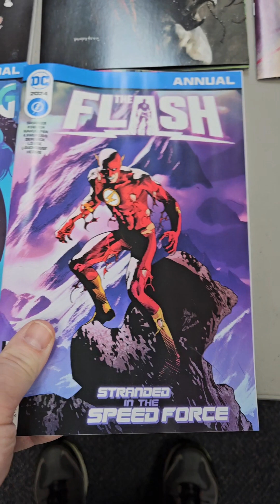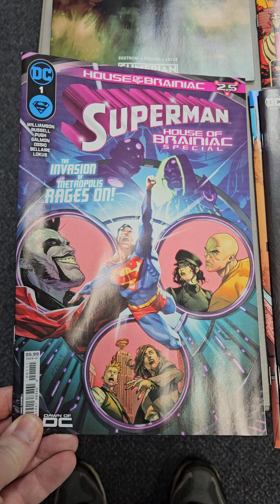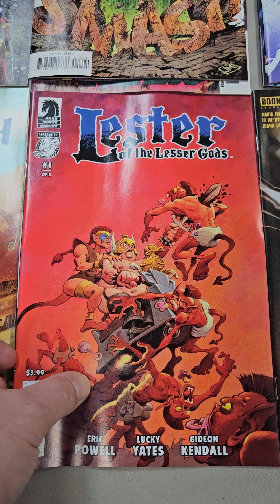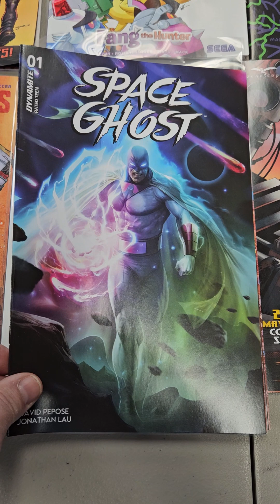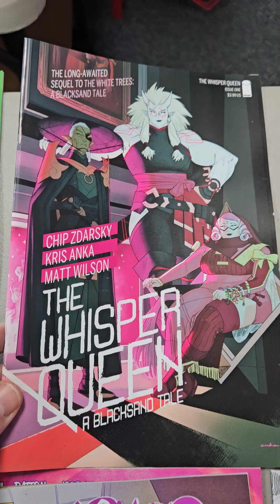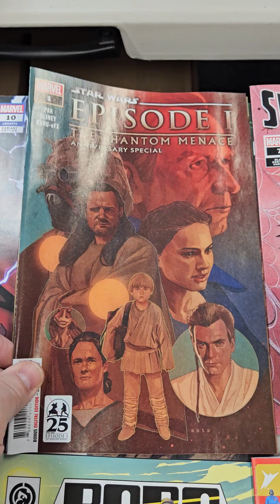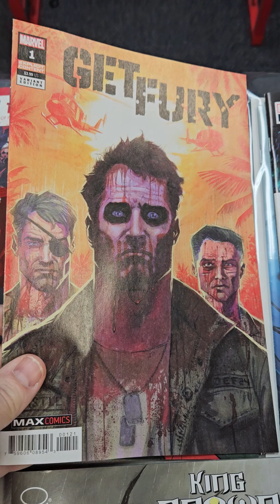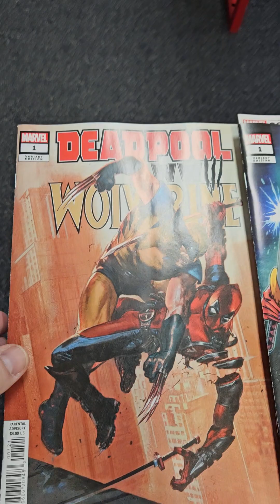New comics releasing on WED MAY 1st, 2024